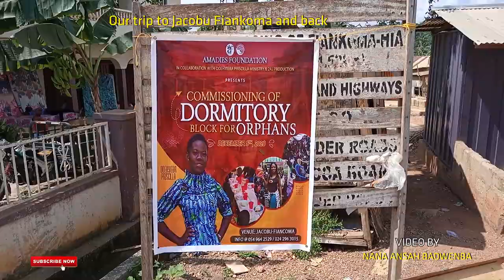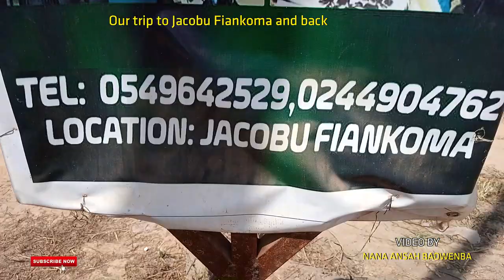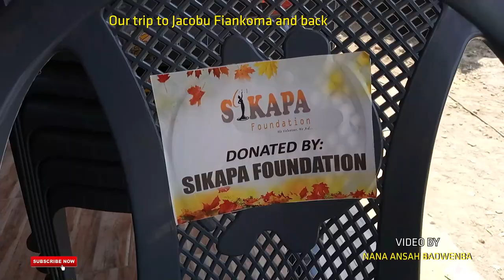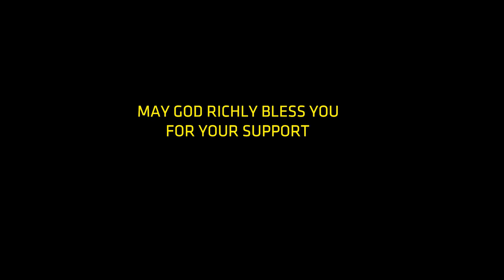TEAM 2AJ TRIP TO JACOBU FIANKOMA AND BACK